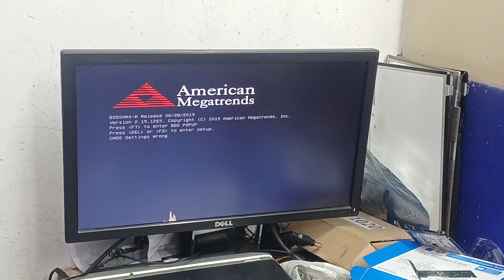WICH THE SUPORTING AMD RYZEN PROCESSOR ACER B350AM4-M AMD DESKTOP MOTHERBOARD